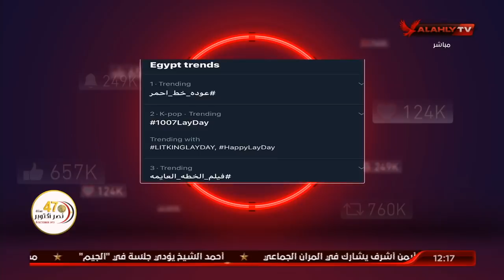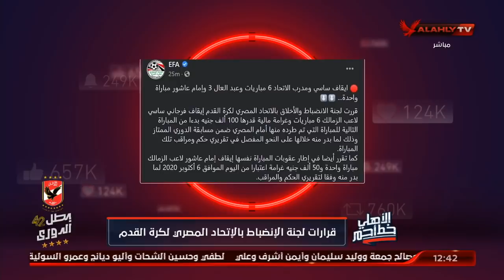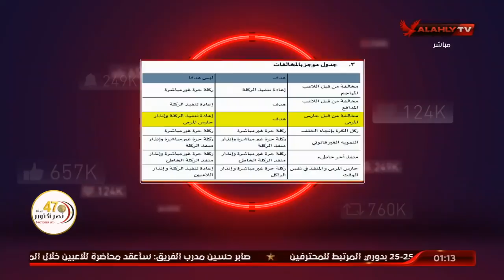درس قاسي لمجدي عبد الغني.. أين لجنة الانضباط.. عقوبة ساسي.. جملة الأخطاء التحكيمية | الأهلي خط أحمر